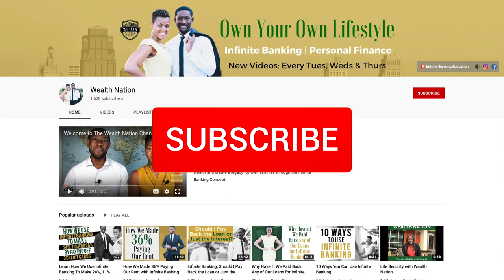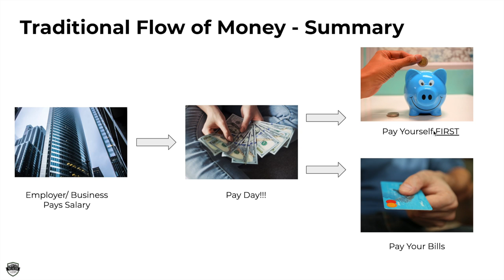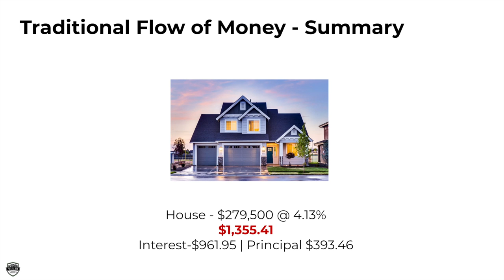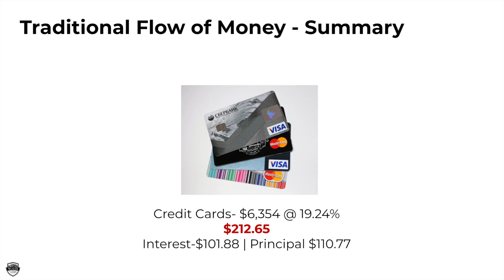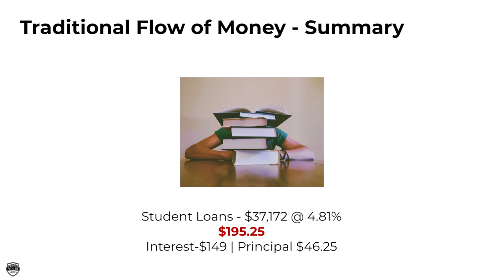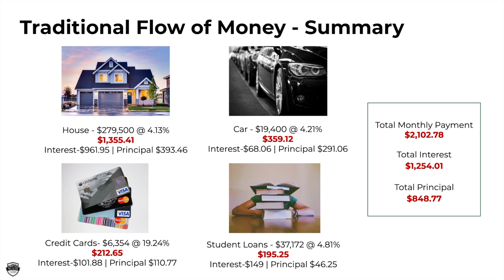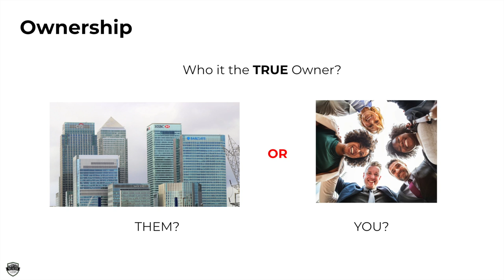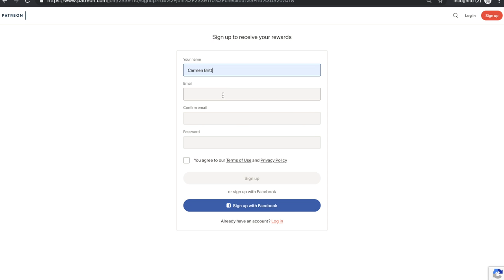How Infinite Banking Works (Part 1) | Wealth Nation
Let's break down the infinite banking concept so you can properly use your whole life insurance policy.

Ways to Work with Us
⚡Start a Life Insurance Policy? Complete our new client application

Do you really understand the Infinite Banking Concept? Let us break everything down for you to ensure you don't get lost in translation.  If you want to own your lifestyle you have to understand who is currently owning your life. In this case... it's the banks. Once you understand how the banks work and how the banks make money you can then learn the mindset needed to transform your personal finances and build wealth.